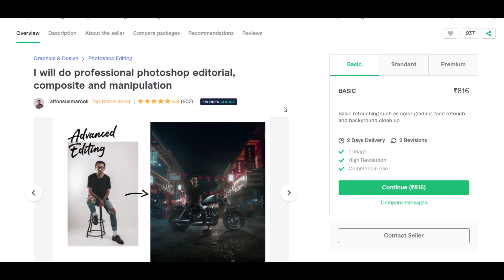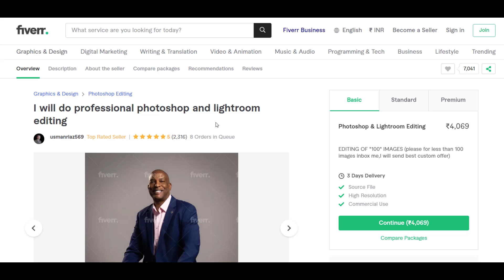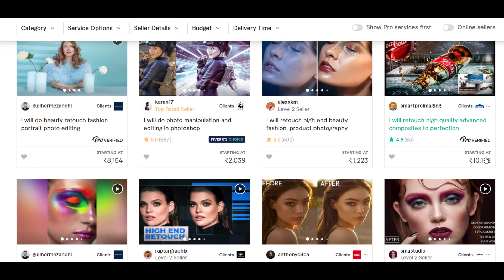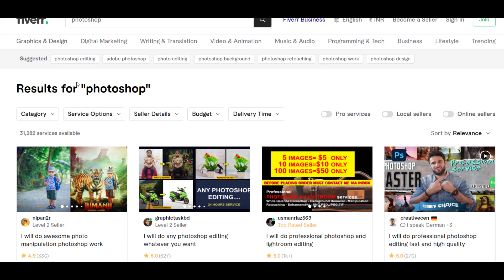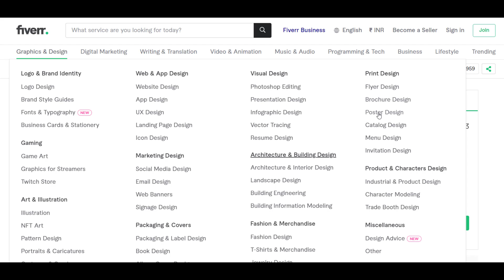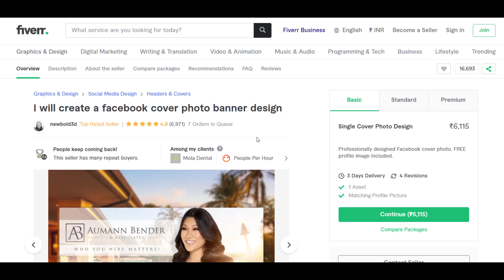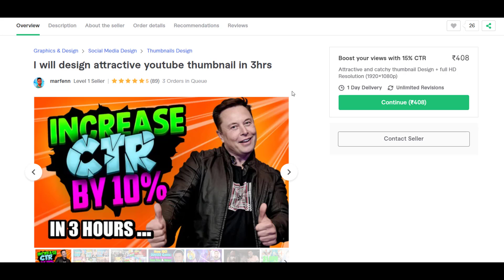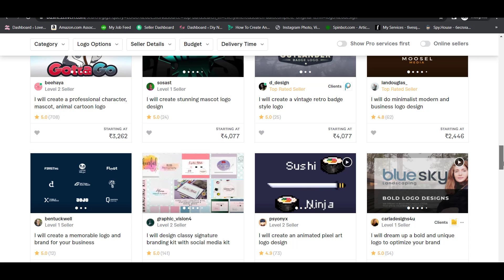FREELANCE JOBS WITH PHOTOSHOP | Work From Home Malayalam | വീട്ടിലിരുന്നു ജോലി ചെയ്യാം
💠Tutor Session (Live&Premade)💠

💠FIVERR GIG RANKING Master Class
💠Photoshop
💠Illustrator
💠Advanced Graphic Design
💠Video Editing
💠WordPress
💠Youtube Growth Strategy & SEO
💠Smart Phone Freelancer

❇️Live & Pre-Made Classes Available❇️